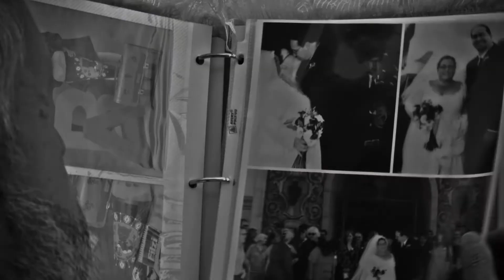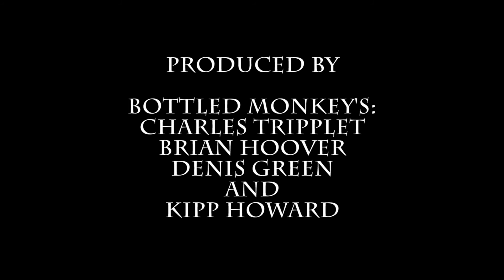Steady As You Go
Bottled Monkey Music Video. STEADY AS YOU GO.  A Kipp Howard Film. Neu World Studo's Production.